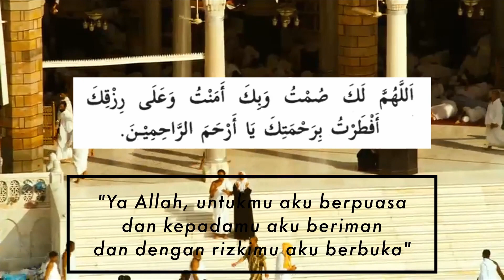Kekuatan Spiritual | Ngabuburit Ramadhan 2021 Hari ke 8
Ma’ashiral Muslimin rahimakumullah. Bulan Ramadhan ini adalah momentum bagi kita untuk memperkuat kekuatan spiritual atau quwwah ruhiyyah, pada diri kaum Muslimin
Quwwah ruhiyyah adalah kekuatan yang lahir dari keimanan kepada Allah. Kekuatan yang lahir dari keyakinan bahwa Allah akan menolong hamba-hamba-Nya yang beriman dan beramal salih. Kekuatan inilah yang sejatinya ada pada diri setiap muslim ketika menjalankan perintah Allah.
Dengan rangkain ibadah ramadhaniyah seperti puasa, shalat, tadarrus, dzikir dan do’a, keimanan kita kepada Allah akan semakin kuat. Ketika iman kita meningkat maka secara otomatis kekuatan spiritual kita akan bertambah kuat.
Kekuatan ruhiyahlah yang menjadi penyebab kemenangan kaum muslimin pada perang badar yang terjadi di bulan Ramadhan tahun kedua hijriyah. Pasukan kaum muslimin jumlahnya jauh lebih sedikit (313 orang) dari jumlah kaum musyrikin (lebih dari seribu orang). Secara fisik kaum muslimin bisa jadi lebih lemah karena mereka sedang menunaikan ibadah puasa. Namun karena kekuatan spiritual telah tertanam dalam diri mereka, maka dengan izin Allah mereka bisa mengalahkan pasukan musuh yang jauh lebih banyak dan lebih kuat secara fisik.
Sahabat agung, Abdullah bin Rawahah ketika memotifasi kaum muslimin yang ragu untuk berjihad pada perang Mu’tah, karena melihat kekuatan musuh yang lebih besar, beliau berkata

Yaa qoumi, wallahi, wahai kaumku demi Allah
innal latii takrahuuna lal lati kharajtum tathlubuna: shaadah (mati shahid)., sungguh perkara y ang kalian takutkan (yaitu mati syahid)
wa maa nuqootilun naasa bi ‘adaadin, waa quwwatin, wa laa Katsratin. Kita tidak memerangi manusia dengan bilangan, tidak juga dengan kekuatan dan banyaknya jumlah kita.
Maa nuqootiluhum illa bi hadzaad diinil ladzii Akramanaallahu bihi. Kita hanyalah memerangi mereka dengan dorongan agama yang mana Allah memuliakan kita.
Fantaliquu, fa innamaa hiya ihdal husnyain. Karena itu berangkatlah, karena hanya dua kebaikan yang kita akan dapatakan,
Imma zzuhuurun, wa imma syahaadatun, yaitu kemenangan atau mati syahid.

Begitu juga hal yang sama Ketika Umar bin khattab mengingatkan akan pentingnya kekuatan ruhiyah pada diri pasukannya, beliau berkata:
Inl lam naghlibuhum bi thoo’atinaa, ghalabuunaa biquwwatihim
Jika kita tidak bisa mengalahkan mereka dengan berbekal ketaatan kita kepada Allah, maka mereka akan mengalahkan kita dengan kekuatan materialnya.

Ma’asyiral Muslimin,
Mari kita renungkan firman Allah SWT dalam surat Al Baqarah 249 sd 251. Dalam surat tersebut Allah juga mengingatkan bahwa betapa banyak kelompok yang jumlahnya sedikit bisa mengalahkan kelompok yang jumlahnya banyak. Apakah gerangan kekuatan kelompok kecil tersebut? Itulah kekuatan ruhiyuah. Ketika pasukan thalut berhdapat dengan pasukan jalut yang lebih banyak jumlahnya. Banyak dari pasukan thalut yang mengatakan “kita tidak akan kuat menghadapi jalut dan pasukannya. Namun orang orang yang memiliki keimanan tinggi, yaitu orang orang yang meyakini bahwa mereka akan bertemu dengan Allah (jika mereka mati), mereka berkata:
كَم مِّن فِئَةٍ قَلِيلَةٍ غَلَبَتْ فِئَةً كَثِيرَةً بِإِذْنِ اللَّهِ ۗ وَاللَّهُ مَعَ الصَّابِرِينَ
Betapa banyak kelompok sedikit bisa mengalahkan kelompok yang banyak dengan idzin Allah. Sesungguhnya (pertolongan) Allah bersama dengan orang-orang yang bersabar. Kemudian ketika berhadapan dengan pasukan jalut, mereka berdoa kepada Allah :
رَبَّنَا أَفْرِغْ عَلَيْنَا صَبْرًا وَثَبِّتْ أَقْدَامَنَا وَانْصُرْنَا عَلَى الْقَوْمِ الْكَافِرِينَ
"Ya Tuhan kami, tuangkanlah kesabaran atas diri kami, dan kokohkanlah pendirian kami dan tolonglah kami terhadap orang-orang kafir".

Hasil dari kekuatan ruhiyah pasukan thalut yang diperkuat dengan berdoa kepada Allah. Maka mereka mendapatkan kemenangan. Nabi Daud-pun berhasil membunuh Jalut. Kemudian Allah memberikan kekuasaan,hikmah dan ilmu kepada-nya
فَهَزَمُوهُمْ بِإِذْنِ اللَّهِ وَقَتَلَ دَاوُودُ جَالُوتَ وَآتَاهُ اللَّهُ الْمُلْكَ وَالْحِكْمَةَ وَعَلَّمَهُ مِمَّا يَشَاءُ
 Mereka (tentara Thalut) mengalahkan tentara Jalut dengan izin Allah dan (dalam peperangan itu) Daud membunuh Jalut, kemudian Allah memberikan kepadanya (Daud) pemerintahan dan hikmah (sesudah meninggalnya Thalut) dan mengajarkan kepadanya apa yang dikehendaki-Nya.

Begitulah dahsyatnya kekuatn ruhiyah pada diri orang-orang yang beriman. Kekuatan Ruhiyah tidak bisa ditandingi oleh kekuatan apa-pun di dunia ini. Jika kaum kafir secara fisik memiliki kekuatan yang luar biasa,kita harus yakin bahwa kekuatan mereka tidak ada apa-apanya di banding kekuatan ruhiyah yang ada pada diri kaum muslimin. Dengan dengan kekuatan materialnya kaum kafir berperang agar mereka tetap hidup,maka kaum muslimin dengan kekuatan ruhiyahnya mereka berperang untuk mati di jalan Allah. Inilah yang ditakuti oleh musuh dari diri kaum muslimin.